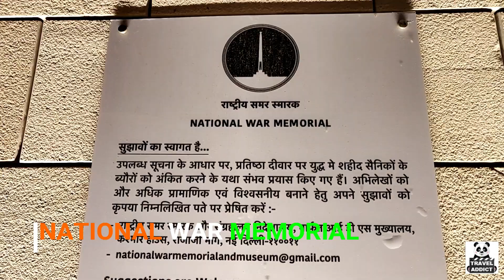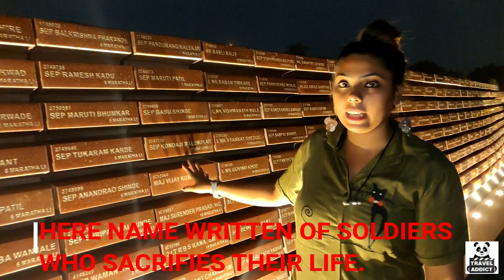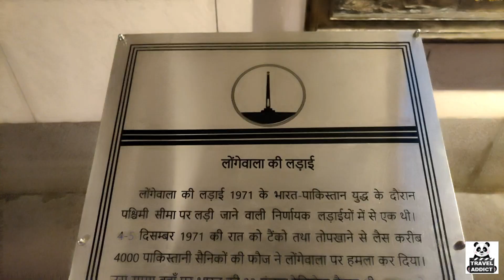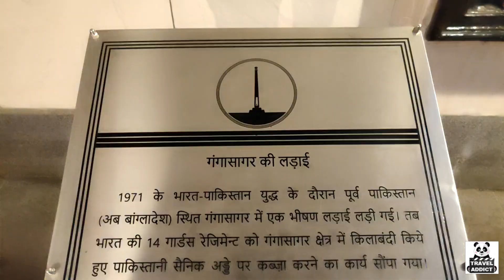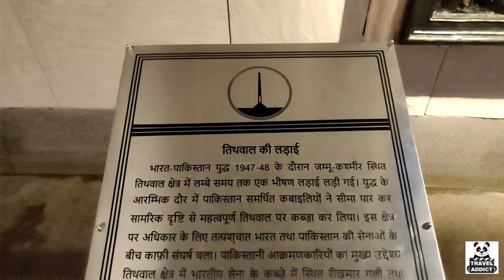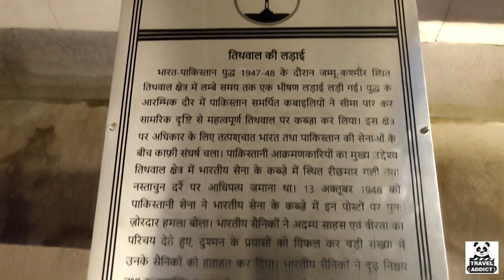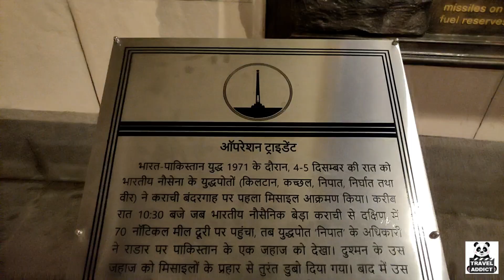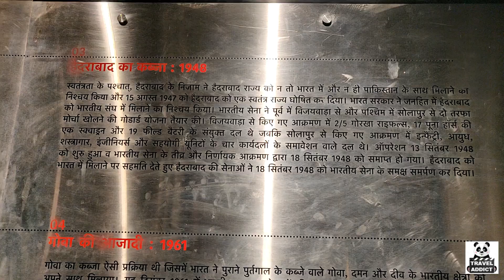india gate | national war memorial | param yodha sthal | delhi |vande matram | indian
hey guys watch my video of india gate delhi.Its a very beautiful and fun place to visit with family.